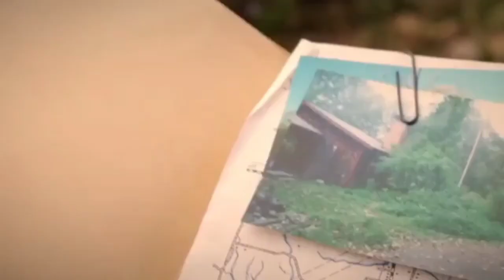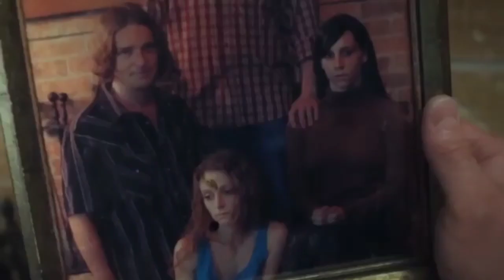The Hoot Owl (2022) Movie Explained In Hindi Summarized हिन्दी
The Hoot Owl (2022) Horror movie explained in Hindi. The American horror Thriller film “Hoot Owl” story summarized with a full ending in हिन्दी explanation. The plot is about a group of friends who go to the jungle for a picnic. However, when this group of friends embarks on a road trip to attend a party in a remote village, they end up getting lost in the woods. As a result, they find themselves trapped in a dangerous game of cat and mouse with a family of man-devourers. Will they be able to survive the night and escape the clutches of the Hoot Owl? This movie is filled with suspense, scares, and surprises, making it perfect for horror movie fans who crave creepy moments and a fresh concept. These friends soon realize that escaping from the deadly enemy won't be an easy task.

This movie is full of scares, atmospheric slasher movie that still feels fresh and relevant even today. This Hoot Owl (Full Thriller Movie Explained in Hindi) pays homage to classics, but it also brings its own unique spin to the genre. The acting is solid too.

Any footage(s) in this video has only been used to communicate a message (understandable) to the audience. We don't plan to violate anyone's right.